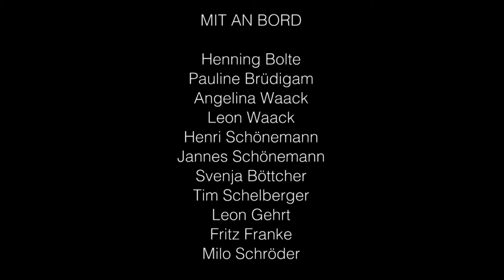ART ON WHEELS – DOK FILM "MUSKELKATER, SONNENBRAND UND GELBE ENTCHEN" (SHORT VERSION)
Eine buntgemischte Gruppe Jugendlicher aus dem Landkreis Vorpommern-Rügen macht sich in den Sommerferien 2020 auf, um ihre Region aus einem ganz besonderen Blickwinkel zu betrachten. Vom Wasser aus!
Sie paddelt über den Kummerower See entlang der Peene und Trebel, von Sommersdorf nach Nehringen – also etwa 60 Kilometer bei 30 Grad Hitze!

Vielleicht schüttelt jetzt der eine oder andere Gleichaltrige den Kopf und denkt sich: „Wie kann man nur? So etwas würde ich mir doch nicht antun.“

Diese mutigen Mädchen und Jungen aus Velgast, Barth, Günz, Neuenpleen, Engelswacht, Brandshagen und Reinkenhagen taten es und haben sogar eine Menge Spaß gehabt. Ermöglicht wurde die Ferienfreizeit vom Jugendhaus Storchennest e.V.
Leicht war die Tour nicht. Einige von ihnen sind zum ersten Mal in ihrem Leben gepaddelt. Sie haben die ziemlich anstrengende Herausforderung angenommen und nicht nur den Wellen und der Hitze getrotzt, oft auch ihrem Muskelkater und inneren Schweinhund. Hut ab!

Im Rahmen des STiC-er Theater Projektes „Art on Wheels“ entstand von und mit den Jugendlichen ein Dokumentarfilm. Dies ist eine Kurzfassung davon.

Ein großes Dankeschön an alle, die dabei waren und uns unterstützt haben.

Wir wünschen viel Spaß beim Schauen.

Die Teams vom STiC-er Theater und Jugendhaus Storchennest e.V.